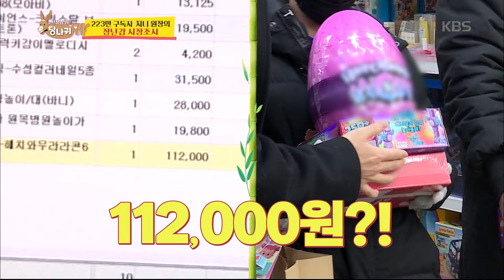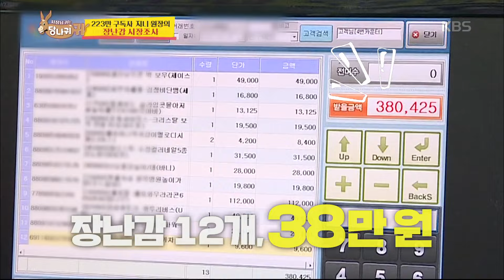통 큰 지니 원장의 장난감 폭풍 쇼핑, 38만 원어치 장난감 FLEX! [사장님 귀는 당나귀 귀/Boss in the Mirror] 20200308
통 큰 지니 원장의 장난감 폭풍 쇼핑, 38만 원어치 장난감 FLEX!